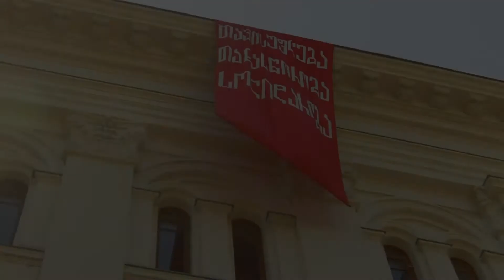1 მაისის აქცია თბილისში 2013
პირველ მაისს, მშრომელთა საერთაშორისო დღესთან დაკავშირებით სტუდენტური გაერთიანება "ლაბორატორია 1918"-ის ორგანიზებით გაიმართა დემონსტრაცია მშრომელთა უფლებების დაცვის მოთხოვნით. მოეწყო მსვლელობა თბილისის სახელმწიფო უნივერსიტეტის პირველი კორპუსიდან ეკონომიკის სამინისტროსკენ. გზაში, აქციის მსვლელობისას მოხდა დაპირისპირება პოლიციასა და დემონსტრანტებს შორის. სამართალდამცავებმა აქცია დაშალეს და ორგანიზატორები დააკავეს. დემონსტაცია შემდეგ მაინც გაგრძელდა და მსვლელობა, როგორც დაგეგმილი იყო, ეკონომიკის სამინისტროსთან დასრულდა